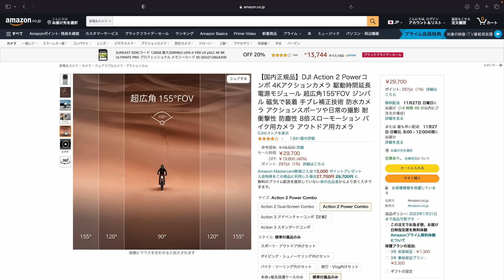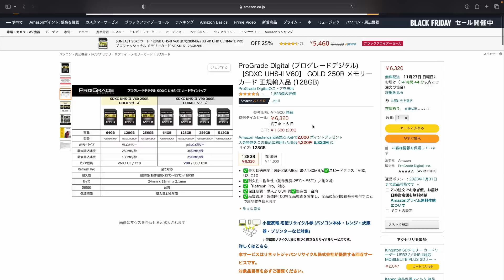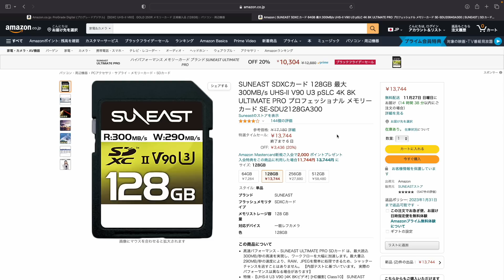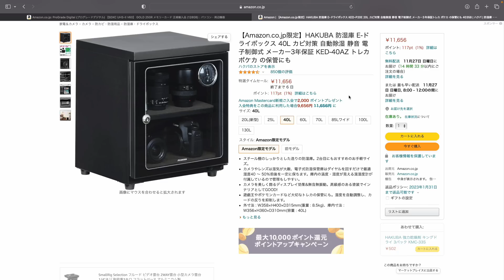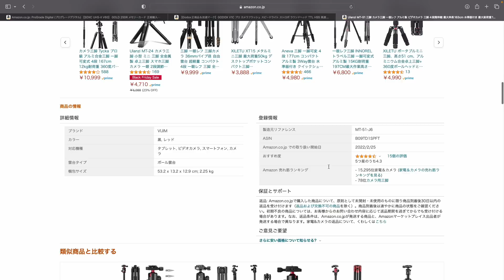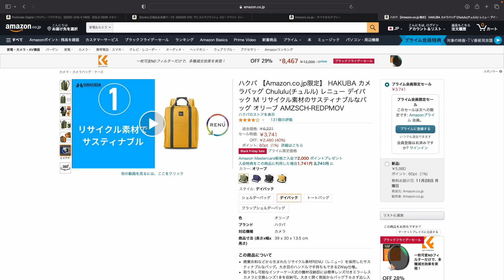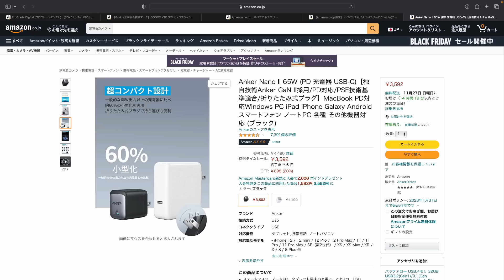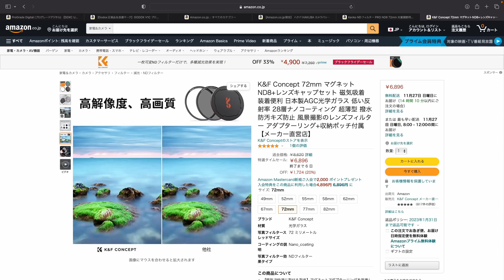【Amazon】BLACKフライデーでおすすめの商品を一挙ご紹介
Amazon BLACKフライデーが開始されました。
カメラ関係のおすすめ商品をご紹介してますので物価が上がってる中少しでも安く手に入れてもらえたら嬉しいです。

【超危険】Amazonでのカメラ関連のヤバい買い方。購入時に注意しないと損をします

envato marketで理想のLightroomプリセットが購入できます

使用機材

動画撮影用
・SONY α6400

使用ライト
Godox SL100Bi

使用マイク
・AGPTEK 新型クリップマイク
・MOMAN EMR

自己紹介